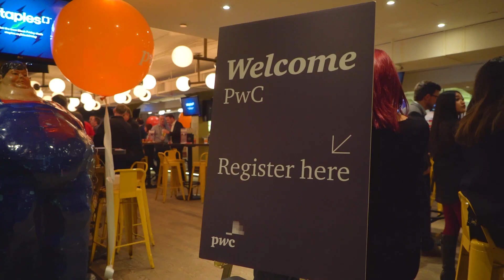PwC Calgary Alumni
Built on the foundation of shared experiences, former colleagues, mentors and friends. A platform to reconnect, catch-up and share news through our alumni program. It’s a network for life! Save the date for our Alumni Summer Solstice event on June 20, 2019!